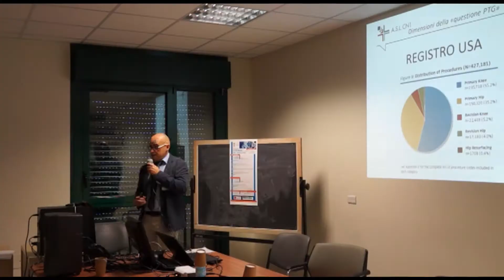Protesi totale di ginocchio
Intervento in diretta a Mondovì sulla protesi totale di
Ne hanno discusso ortopedici provenienti da tutto il Piemonte nell'evento promosso da SOTOP e presieduto dal primario Roberto Scagnelli